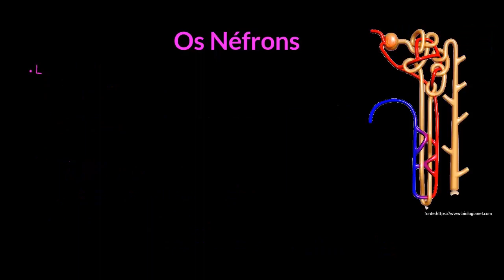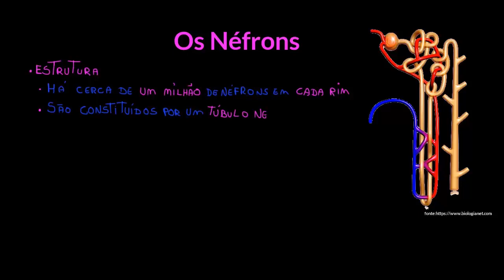Rins e néfrons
Nesta videoaula apresentamos os rins e os néfrons, ressaltando as estruturas e funções.